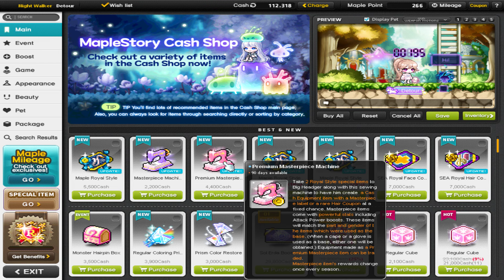MapleSEA New M Label, Master Harmony Fusing Attempt ($600 bomb)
Bought a bunch of slabel sets last year December and saved it for 8 months to Now in August just to get a non-complete set. Fun game :')